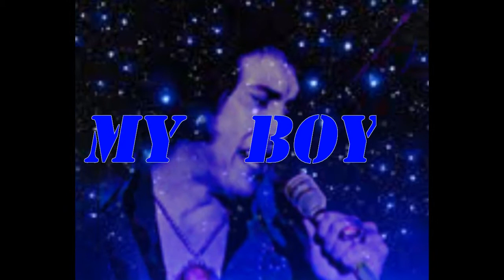My Boy - Bill Haney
Description: My Boy - Bill Haney